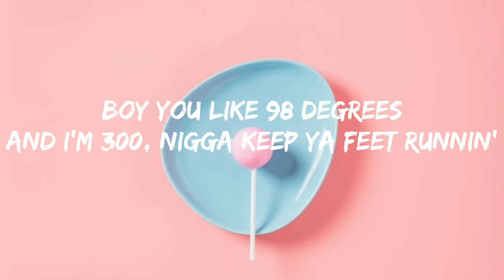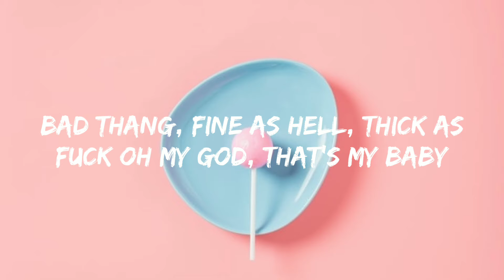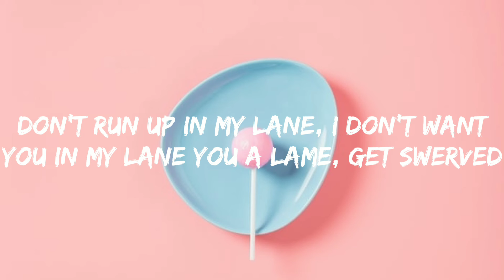Aminé - Caroline Lyrics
Caroline

Bad thang, fine as hell, thick as fuck
Oh my god, that's my baby
Caroline, you divine
Mighty fine

Shawty really blow the pipe (that's true)
Like a pro
Fuck you thought?
Holy shit, I'm really lit
It's looking like it's 'bout time to fuck it up

Caroline, listen up, don't wanna hear
About ya horoscope or what the future holds
Shut up and shut up and
Let's get gory, like a Tarantino movie
Don't wanna talk it out, can we fuck it out?

'Cause we gon' be up all night, fuck a decaf
You say I'm a tall thug, guess I'm a G-raffe
If ya want safe-sex, baby use the knee pads
Freaky with the sticky icky
Baby give me kitty kitty
Killa, westside nigga

Boy you like 98 degrees
And I'm 300, nigga keep ya feet runnin'
I chief keef keef when I eat these beats
Better boy get scurred
Don't run up in my lane, I don't want you in my lane

You a lame, get swerved
'Cause great scenes might be great
But I love your bloopers
And perfect's for the urgent
Baby I want forever
Caroline, don't you see that
I want you to be my-
Caroline, you divine
Mighty fine

Like a pro
Aha, what?

Killa, westside nigga
Bet a boy get scurred

Bad thang, bad, bad, bad, bad thang, thang, thang, thang, thang
Bad thang, thang, bad, bad, bad, b-b-bad, thang, thang
Bad thang, thang, thang, bad, b-bad, bad thang, thang, thang
Bad thang, thang, bad, bad, bad, b-b-bad